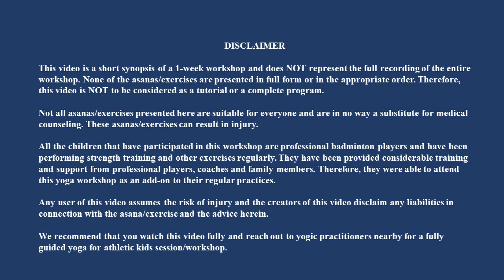Short synopsis on The GLAC Studio's Yoga for Athletic Kids Workshop 13th to 17th Feb 2023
This video is a short synopsis of a 1-week workshop and does NOT represent the full recording of the entire workshop. None of the asanas/exercises are presented in full form or in the appropriate order. Therefore, this video is NOT to be considered as a tutorial or a complete program.

Not all asanas/exercises presented here are suitable for everyone and are in no way a substitute for medical counseling. These asanas/exercises can result in injury.

All the children that have participated in this workshop are professional badminton players and have been performing strength training and other exercises regularly. They have been provided considerable training and support from professional players, coaches and family members. Therefore, they were able to attend this yoga workshop as an add-on to their regular practices.

Any user of this video assumes the risk of injury and the creators of this video disclaim any liabilities in connection with the asana/exercise and the advice herein.

We recommend that you watch this video fully and reach out to yogic practitioners nearby for a fully guided yoga for athletic kids session/workshop.